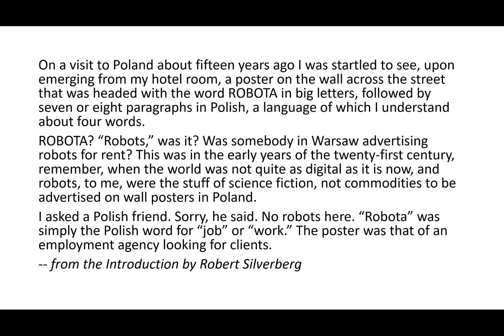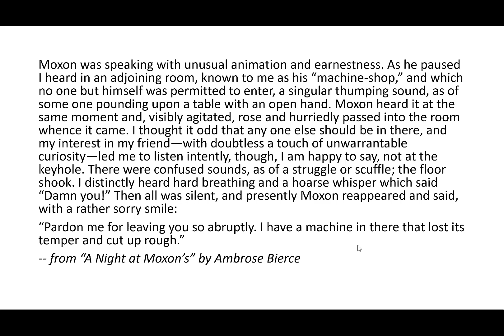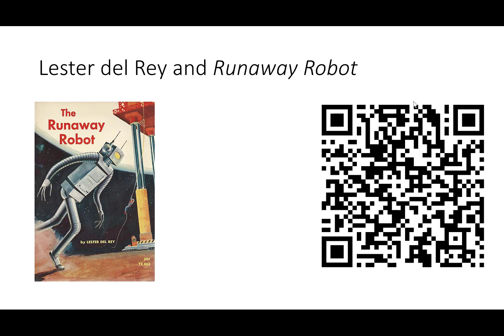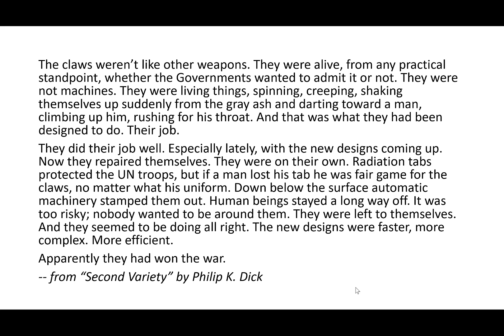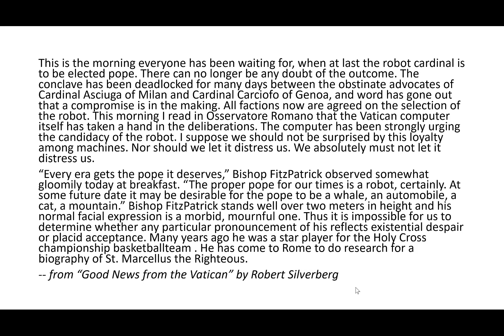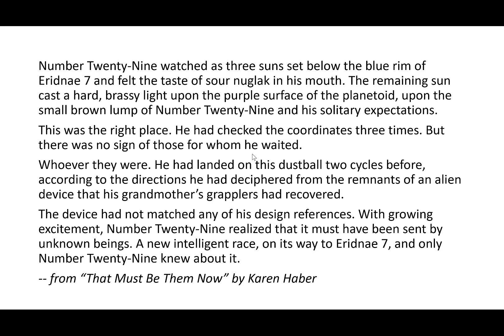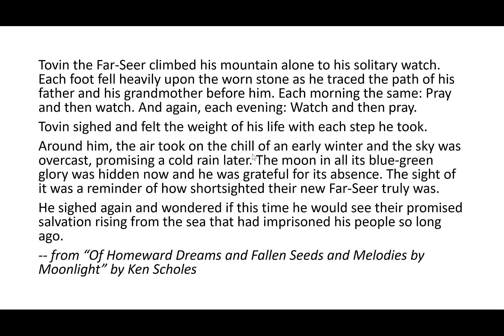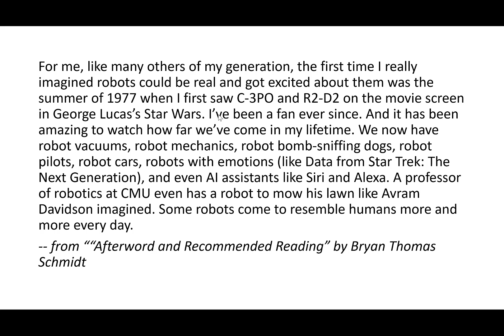Reviews of Robots Through the Ages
Reviews of the stories in Robots Through the Ages, coming 7/25 from Blackstone Publishing, edited by Robert Silverberg and Bryan Thomas Schmidt. Includes:

PERFECTION Seanan McGuire
A NIGHT AT MOXON’S Ambrose Bierce
WITH FOLDED HANDS Jack Williamson
GOODNIGHT, MR. JAMES Clifford D. Simak
INSTINCT Lester del Rey
A BAD DAY FOR SALES Fritz Leiber
SECOND VARIETY Philip K. Dick
THE GOLEM Avram Davidson
FOR A BREATH I TARRY Roger Zelazny
GOOD NEWS FROM THE VATICAN Robert Silverberg
DILEMMA Connie Willis
THE ROBOT’S GIRL Brenda Cooper
THAT MUST BE THEM NOW Karen Haber
R.U.R.-8? Suzanne Palmer
ROBINSON CALCULATOR Paul Levinson
OF HOMEWARD DREAMS AND FALLEN SEEDS
AND MELODIES BY MOONLIGHT Ken Scholes
TODAY I KNOW Martin L. Shoemaker